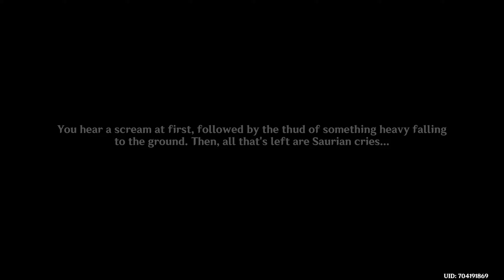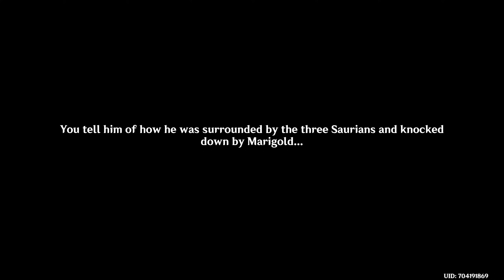Genshin Impact Walkthrough Part 1958 - A Saurian Lover's Ordinary Days (No Commentary)